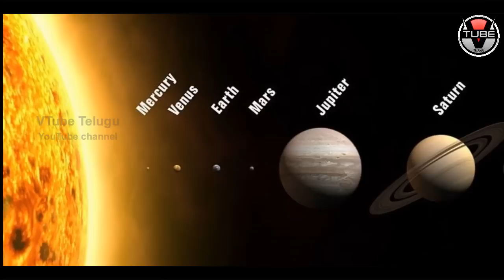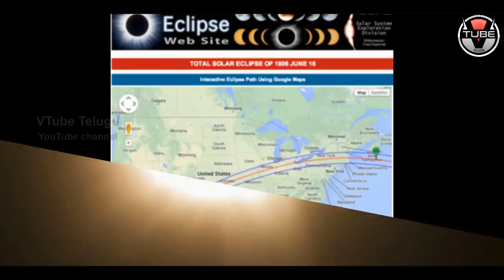గంటన్నర సూర్యుడు మాయం!! | Astronomical Miracle : Nasa About 2017 Solar Eclipse | VTube Telugu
Astronomical Miracle : Nasa About 2017 Solar Eclipse. Check out the full details about this upcoming Solar Eclipse in this video on గంటన్నర సూర్యుడు మాయం!! on VTube Telugu.